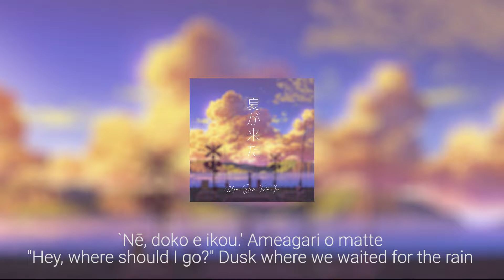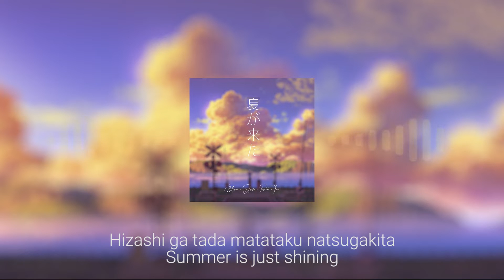Miyuri & Dyako - Natsu ga Kita (ft. るく。)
Started this project since April. It has been really fun to collab with them.

Lyrics:
`Nē, doko e ikou.' Ameagari o matte
"Hey, where should I go?" Dusk where we waited for the rain

Tabidachi o katariatta yūgure
and talked about our departure

Yūutsu de chotto munegaitai
Depressed and a little painful

Senaka o marumeta yorube nai kokoro
A rounded back

Natsu ga kite min'na otonaninaru
Summer comes and we all grows up

Itai hodo mabushikute iya ni naru
It's painfully dazzling and disgusting

Tōnoku, mada iromeita kinō sura
Far away, even yesterday still colored

Hagureru,tada azayakana natsugakita
Stray. Just a bright summer has come

Doko made mo tsudzuku aozora ni sa
In the endless blue sky

Modokashī kurai unmei no iinari
Frustratingly fateful obedience

Bon'yari, tada hidoku kogasa re
Vaguely, just badly charred

Hizashi ga tada matataku natsugakita.
Summer is just shining.